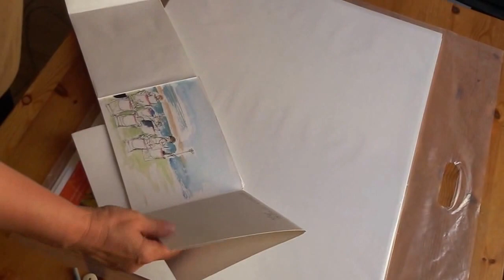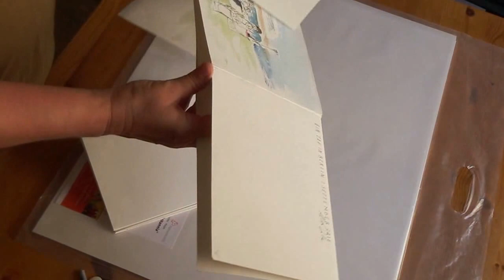Skizzenbuch einfach & schnell selbst machen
Aus einem Bogen Aquarellpapier ein Skizzenbuch für einen Tag, eine Woche , eine Reise oder ein Thema erstellen - Deiner Kreativität ist keine Grenzen gesetzt. Falte es auseinander und du hast eine große Bildercollage!

Mal dich glücklich und pack dieses handliche Skizzenbuch ein.

MAL DICH GLÜCKLICH: BUCH | ONLINE-KURSE | MALREISEN

NEU ONLINE MALKURSE!
Kostenloser Online-Kurs zum Ausprobieren:
Wie Du einfach mit einer kleinen 5 Minuten Aquarell-Skizze täglich Dein Können aufbaust

MAL DICH GLÜCKLICH AQUARELL BUCH
Kennst Du schon mein neues Aquarell Buch mit über 20 inspirierenden Projekten und einfachen Schritt-für-Schritt-Anleitungen?
Einfach hier bestellen

MAL DICH GLÜCKLICH MALREISEN
Oder komm direkt mit auf eine meiner Malreisen weltweit!

ALEXAS BLOG
Du möchtest gerne modernes Aquarell malen oder etwas über das Urban Sketching erfahren? Hier und auf meinem Blog findest Du Anleitungen, Tipps & Tricks.